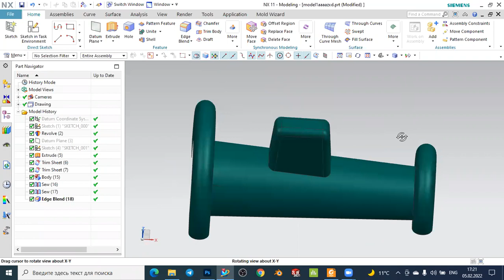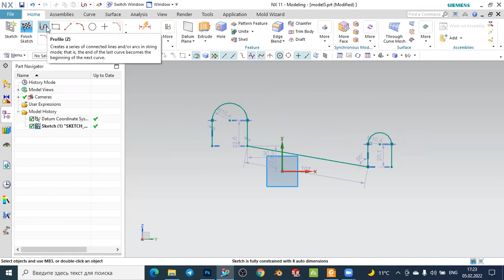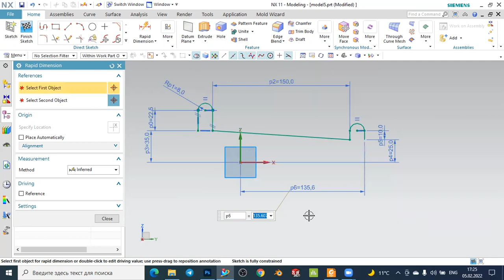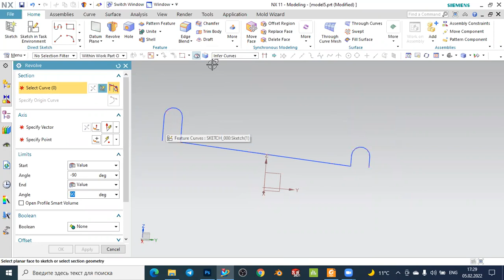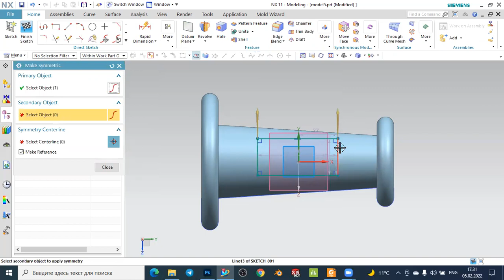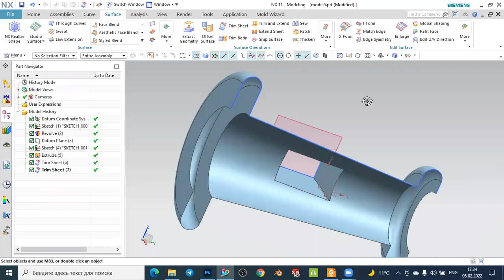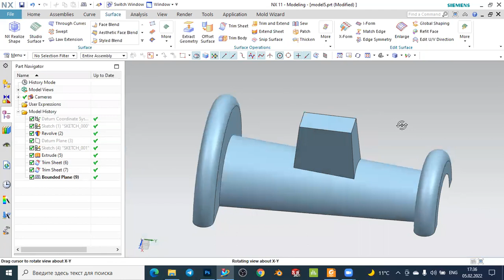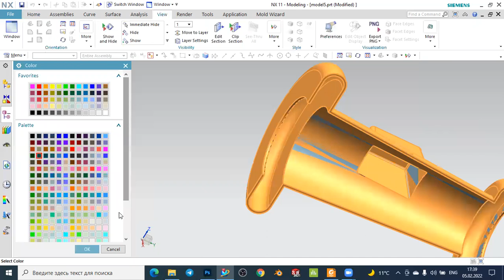Siemens NX (O`zbek tilida) 26_KUN Trim Sheet amaliy mashq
(Uz) Assalomu alaykum ushbu Siemens NX dasturida siz amaliy mashq orqali trim sheet funksiyasi, surface extrue va revolve funksiyalaridan foydalanib murakkab yuzaga ega bo`lgan detal modelini xosil qilishni o`rganasiz
(En) In this channel you will learn how to use trim sheet function in NX surface environment and in addition you learn how to use revolve and exturde surfaces. The explanation is in Uzbek languagae